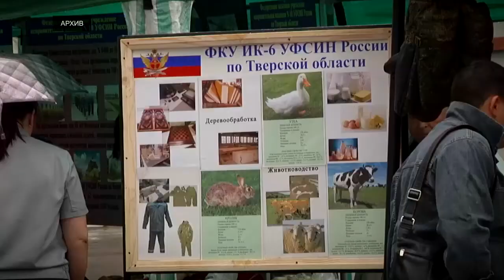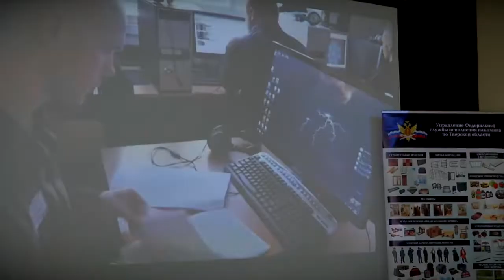Что производят в тверских колониях